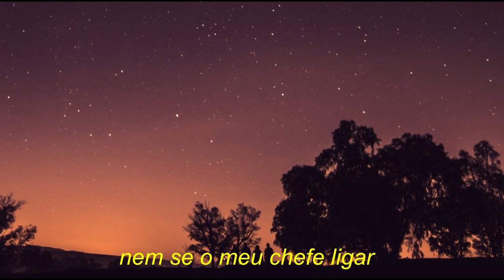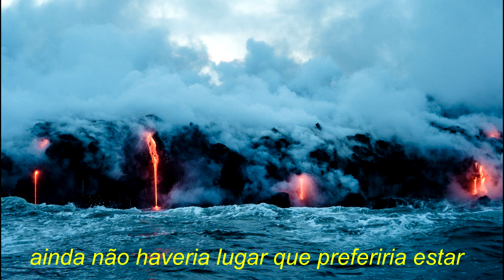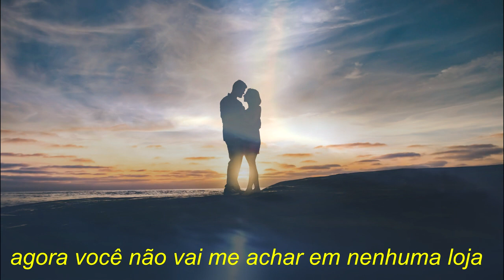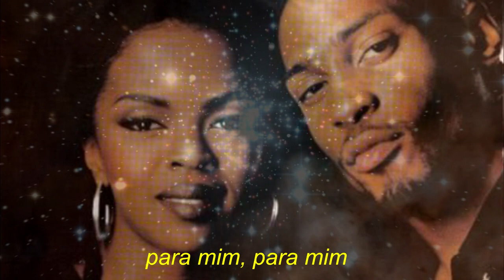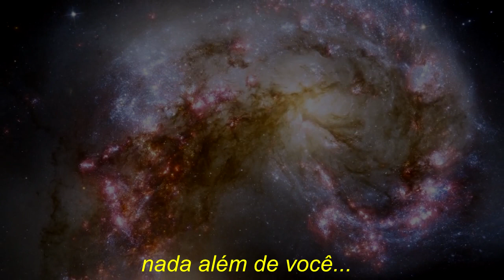Lauryn Hill - Nothing Even Matters (Legendado / Traduzido) PT BR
Música "Nothing Even Matters" do álbum The Miseducation of Lauryn Hill com participação do D'Angelo.